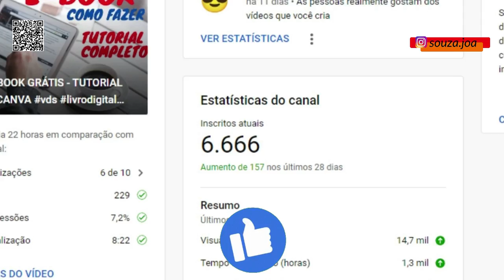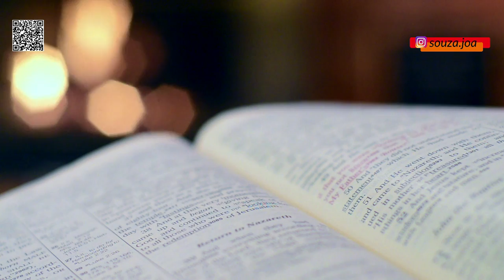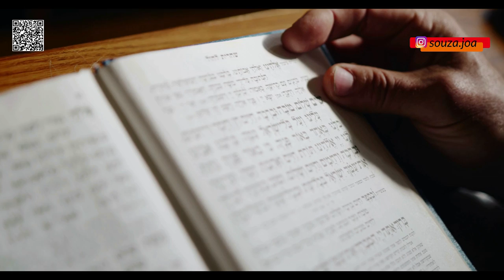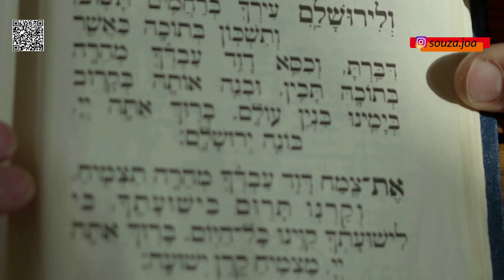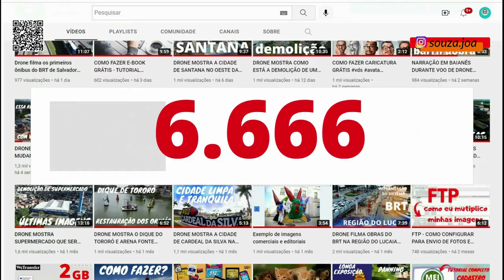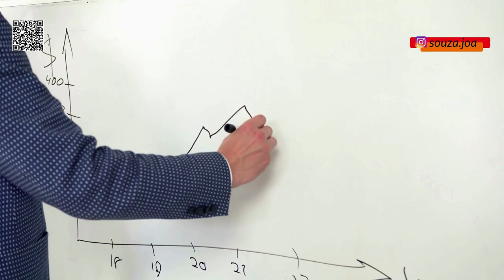A VERDADE DA ORIGEM SOBRE O NUMERO 666 – O NUMERO DA BESTA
Nesse vídeo você vai descobrir a origem do mal relacionado ao número 666 que é considerado o número da Besta Fera. E o vídeo também é um agradecimento aos 6.666 inscrito no meu canal.